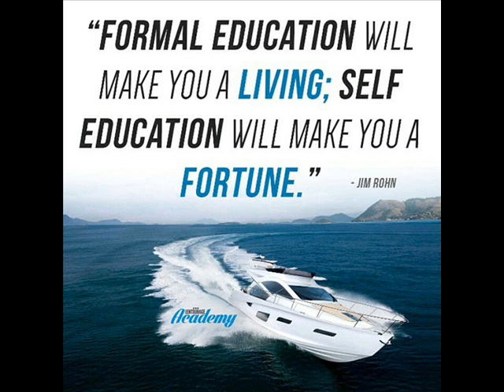Bring Out The Magic In Your Mind by Al Koran Audiobook Chapter 12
Chapter 12 The Magic of Laughter